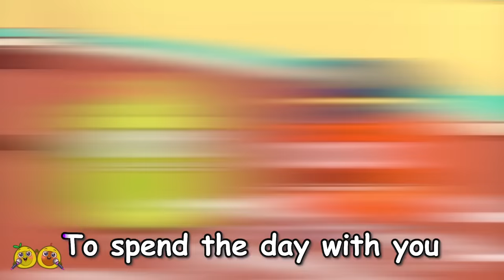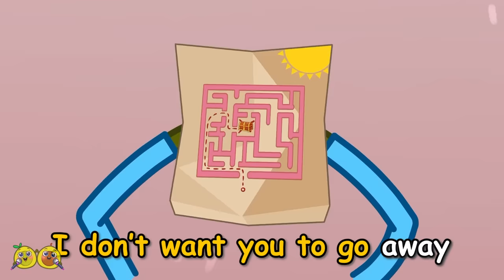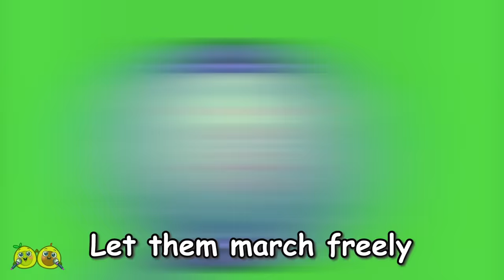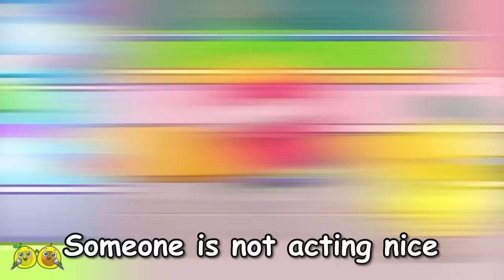😱 Help, I'm Stuck Song 😭 Safety Tips for Kids by VocaVoca Karaoke 🥑🎶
Hi kids! 👋
Oh no! The baby is stuck! 😱
Someone help him! 🥺
Call the police! 👮

00:00 Help, I'm stuck Song
02:21 The Dangerous Manhole Cover Song
04:06 Scary Shadow Song
07:39 Are we there yet song
10:39 Be Careful of AI Face-Swapping - Stranger Copycat Song
13:43 Amusement Park Safety Song
16:21 When Dad's away song
18:52 I lost my wheel Song
21:52 Stranger Danger Song
24:35 Where is my Home Song
27:20 Don't play with ants Song
29:05 Don't leave me Song
31:53 Police Officer Got a Boo Boo Song
34:37 Stranger at School Song
37:24 Don't be a Bully Song - Be a Friend, Not a Bully
39:41 Baby is in trouble! Rescue team saves baby Song
42:12 My Daddy is a policeman Song
44:53 Earthquake Safety Song
47:21 Bus Rules Song